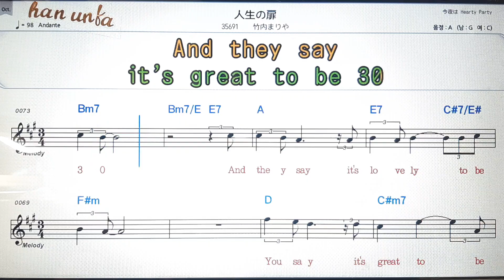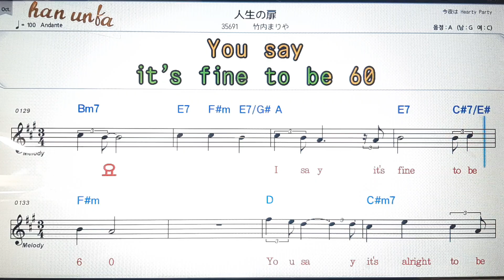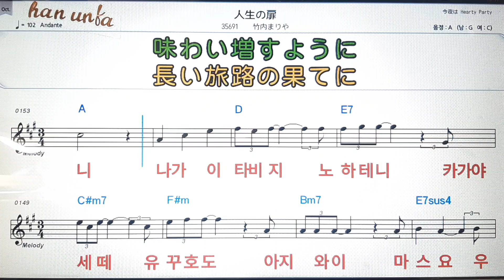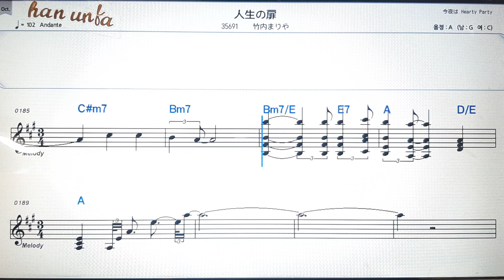진세이노토비라/타께우찌마리야💕日本の歌*Karaoke*Sheet Music*(한*일본어 동시 발음)韓国語 日本語の同時発音